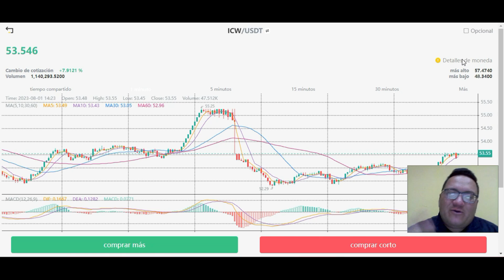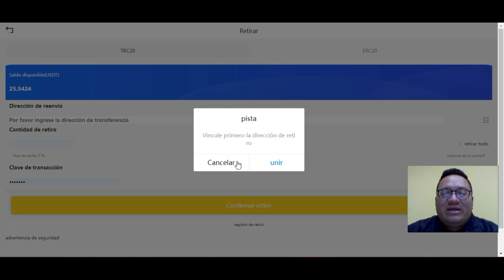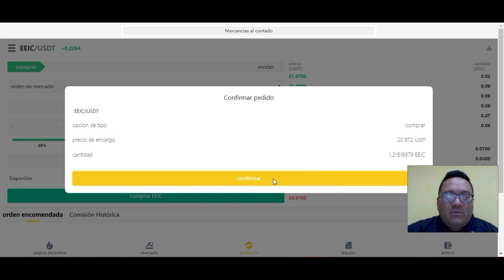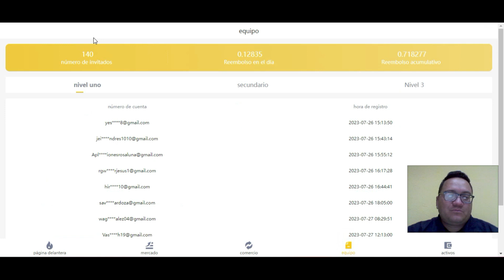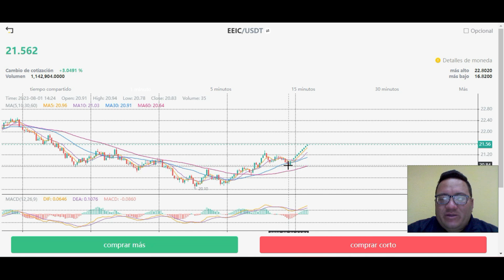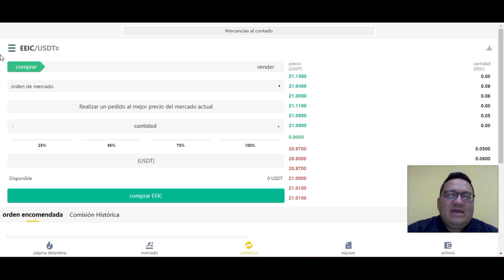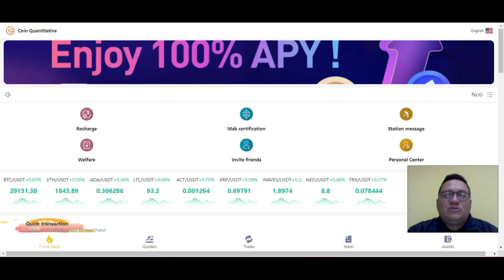🤑Nueva señales de TRADING en VIVO con SOLAIN y GRATIS😱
🏆 COIN QUANTITATIVE
💸Nuestra Inversion : 20USDT

💵 Inversion Minima: 10 USD
💸Retiro mínimo: 50USDT
⚠️Comisión de retiro : (Comisión de red)
🔆Retiros: hasta 24 horas

💵Programa de Referidos 👇🏼
35% - 25% - 15%

•◦ 🤑Crea tu PORTAFOLIO🤑 •◦
💰BLAFX
•◦ WALLET🤑 •◦
💴BINANCE
•◦ 📜AVISO IMPORTANTE📜 •◦

🤑BIENESTAR FINANCIERO🤑